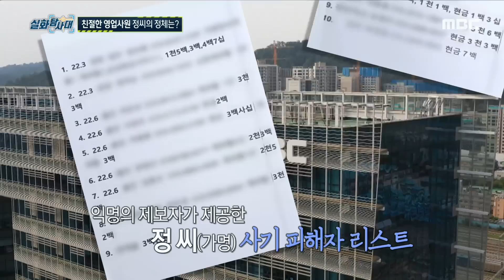[실화탐사대] 가족과 지인들까지 속인 정씨, 우후죽순 늘어나는 피해자, MBC 221020 방송